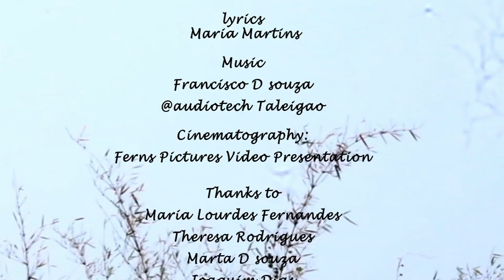Dhormanche Vantte | M.M. Production | Maria Martins | New Konkani Song 2021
(Please dont DOWNLOAD this Video)
Lyrics and Singer: Maria Martins
Cinematography: Ferns Pictures Video Presentation
Cast: Pradip Naik, Joao Fernandes, Ermelinda Fernandes, Olwyn Michael Fernandes, Stafey Fernandes, Marta Souza.
Thanks to: Maria Lourdes Fernandes, Theresa Rodrigues, Marta De souza, Joaquim Dias and Allaudin Bani.